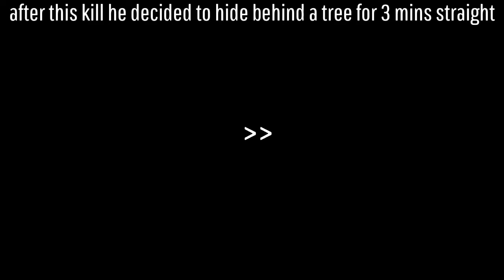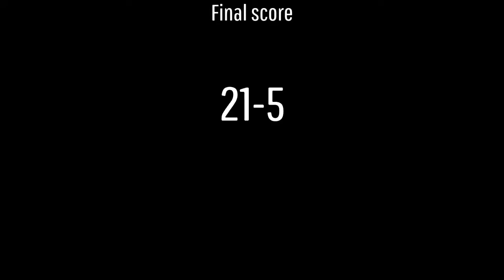I-SULTAN-_1I{THE1}{NWT1} vs Offme-_{MAGE}{SON} OfficialChallenge (21-5)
WINTERFELL ON TOP